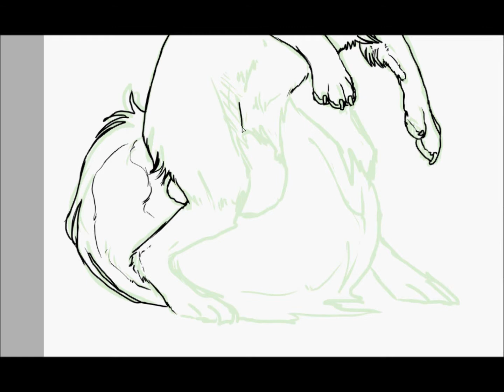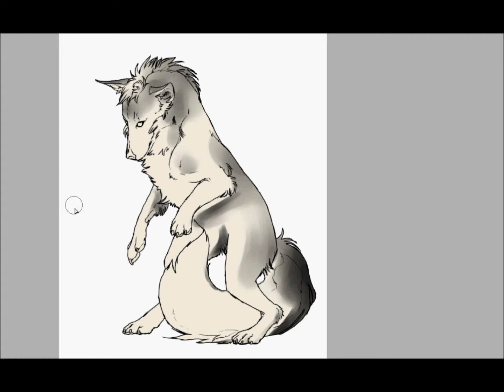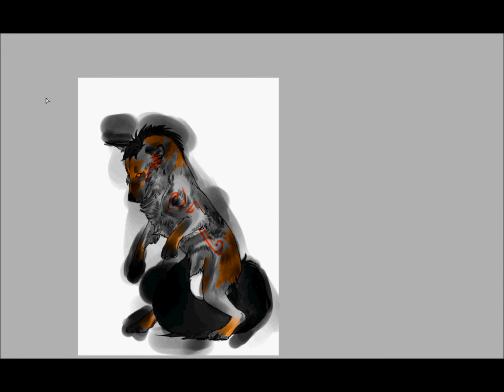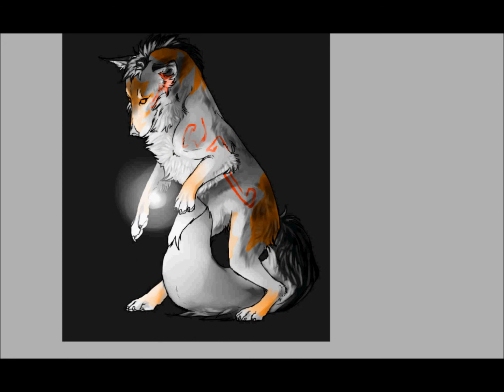Life - Speedpaint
:D This was an art trade! I tried using a new style to shade but. it was so hard to blend the shadings and the colors lol
time- appox 1hr
programs- paint tool SAI, hypercam2